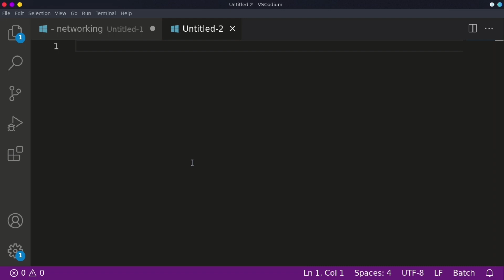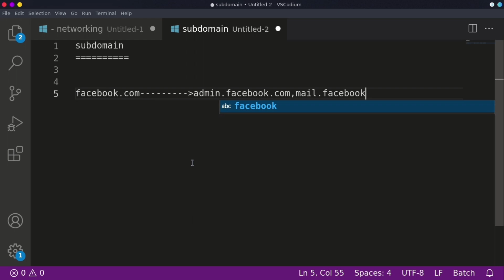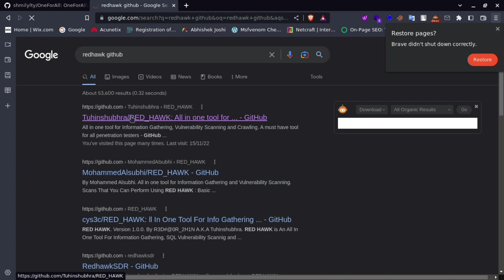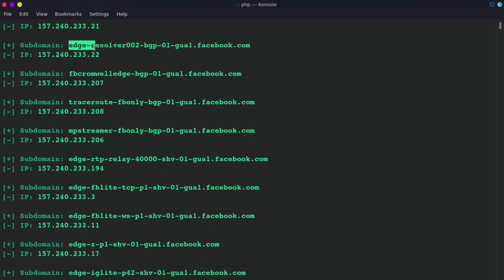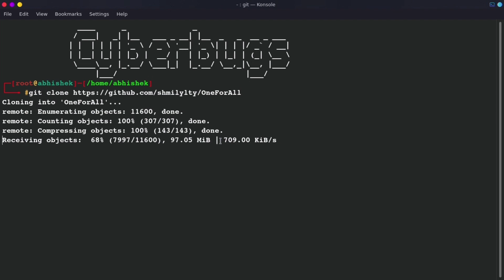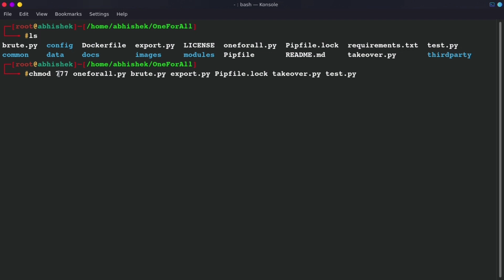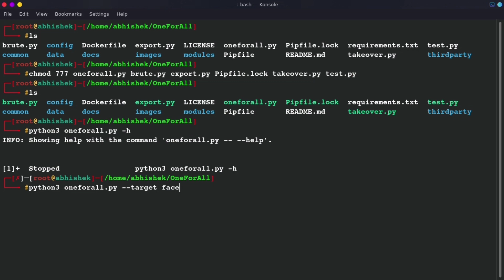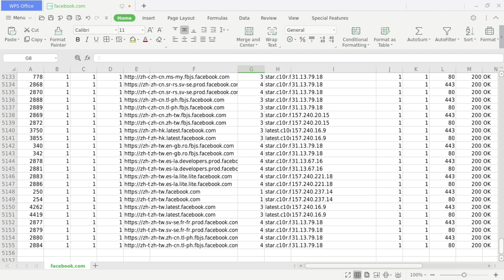Subdomain Scanner Tools In Linux | Why Subdomain Scanning In Pentesting |Subdomain Finder | In Hindi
BEST WAYS TO FIND SUBDOMAINS
It is very important to scan the subdomain in penetration testing. In the full video, I demonstrate the best tools for scanning the subdomain.